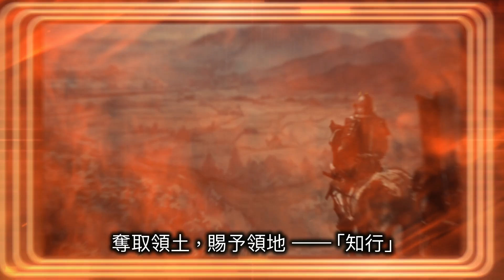PS4『信長之野望･新生』中文字幕版預告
登場武將超過2200名，家臣們也將會獨立思考輔佐玩家！
即將於7月21日同步推出PS4中文版。